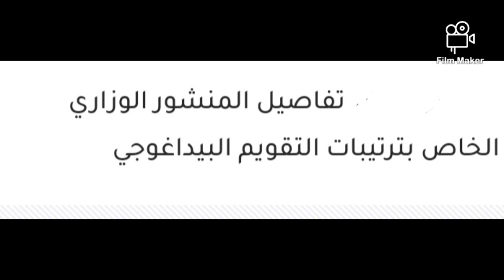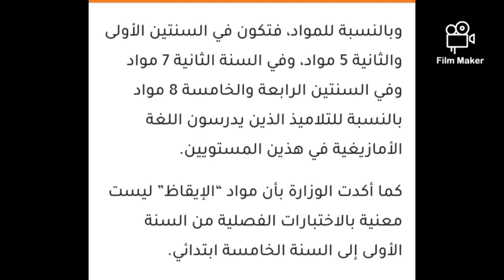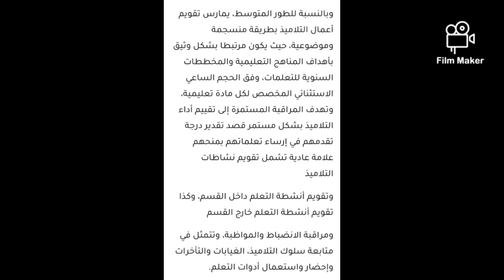🔴 تفاصيل المنشور الوزاري بالنسبة للابتدائي والمتوسط إلغاء الفروض في التعليم الابتدائي والاكتفاء فقط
تفاصيل المنشور الوزاري بالنسبة للابتدائى والمتوسط الفروض في التعليم الابتدائي والاكتفاء فقط
كل تلاميذ السنة أولى ناجحون